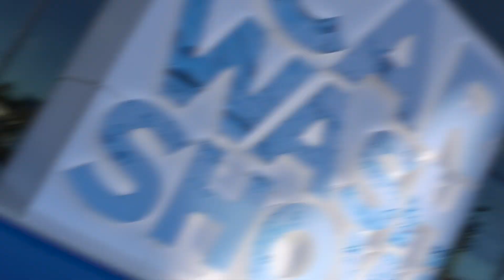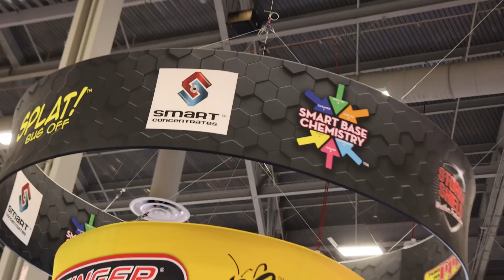Day 1 - Monday -ICA 2023 Conference Day 0 Welcome Video v1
Get ready for day 1 of The Car Wash Show 2023.